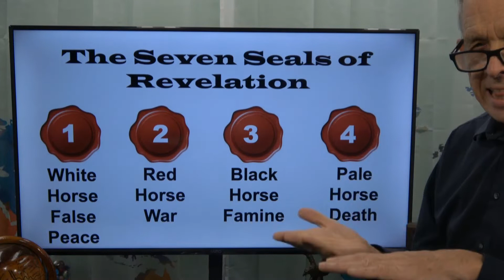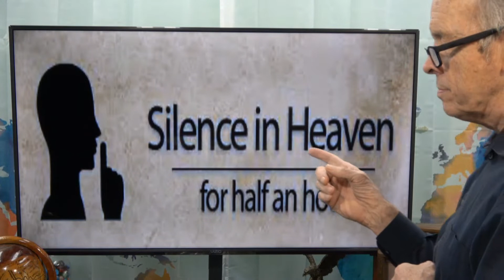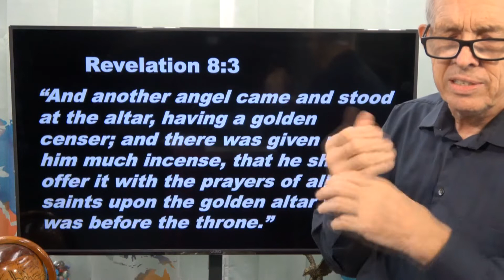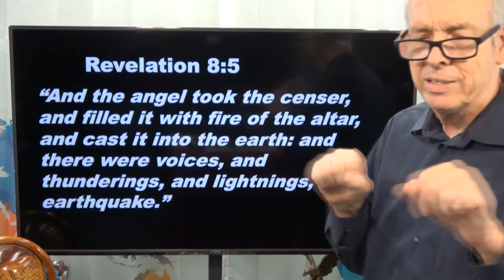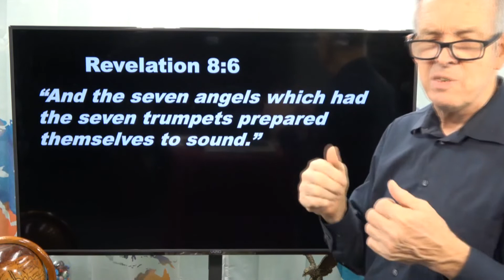Episode 489 - God's Word for Today - TRIBULATION 12 - September 9, 2021 Thursday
(Seventh seal: 7 Trumpets prepare to sound)